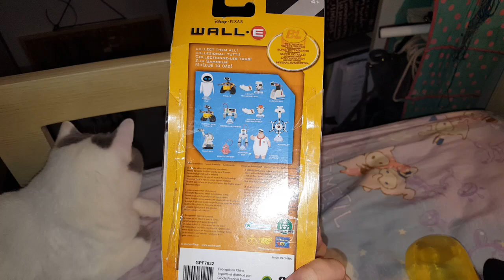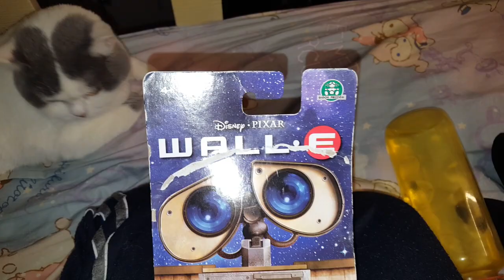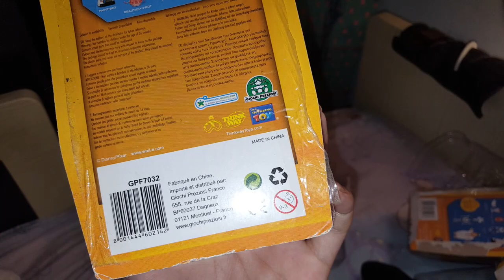Eve可動公仔介紹